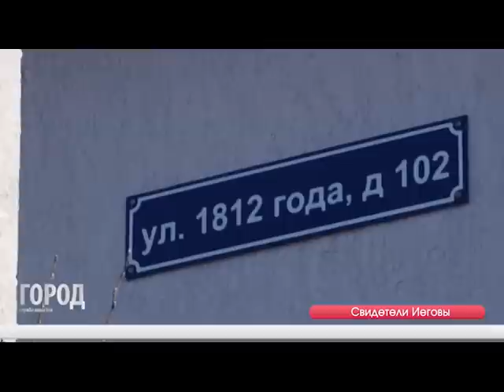Свидетели Иеговы 24.03.17